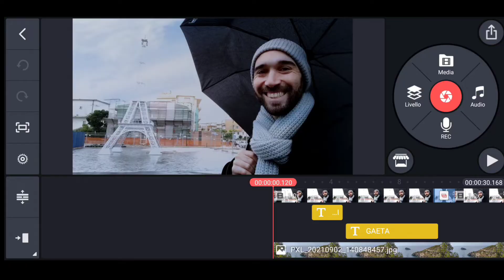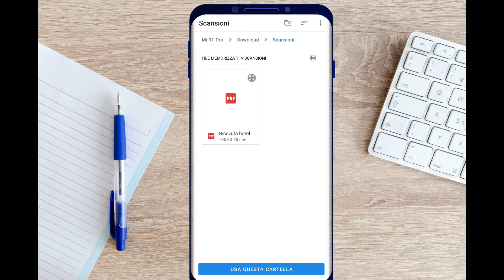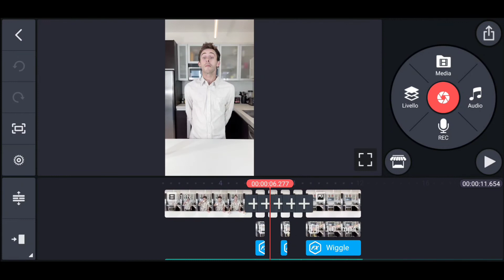Kinemaster - Come esportare e importare un progetto (e perché farlo)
In questo breve tutorial vedremo l'importanza dell'esportare i progetti e come è possibile utilizzarli per lavorare lo stesso video con altre persone o su altri dispositivi.

❤️ Scrivi SIGLAAA nei commenti per dimostrarmi hai visto il video e avrai un cuore!